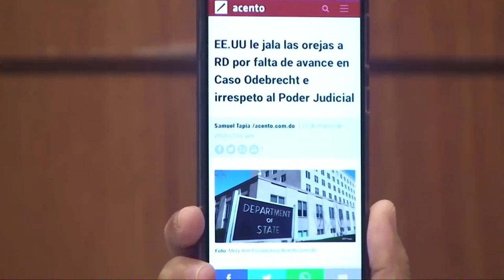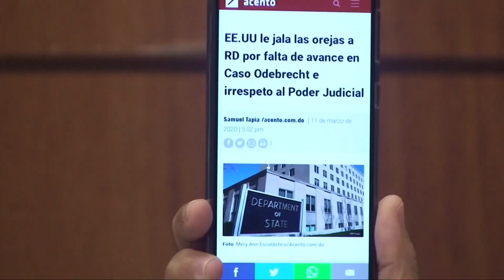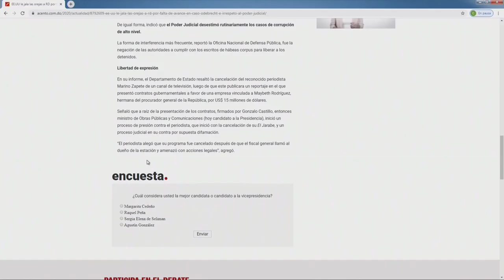Estados Unidos le jaló las orejas al gobierno del PLD según Omar Peralta